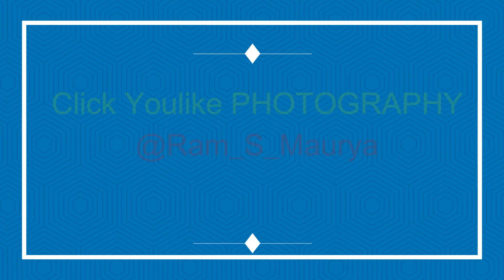Caesalpinia Flowering Plant mobilephotography Peacock flower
Caesalpinia is a species of natural flowering plant in the pea family Fabaceae.
It contains tropical or subtropical woody plants. It is commonly known as Peacock Flower( MOR KA PHOOL). About 70 to 165 species identified till now according to many publications. PHOTOGRAPHY